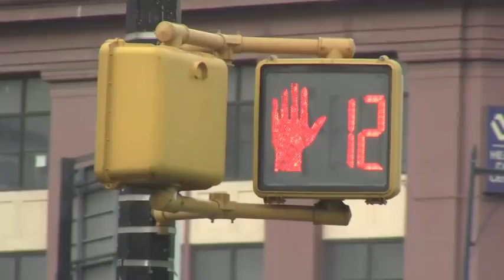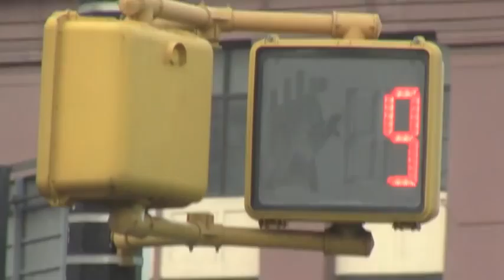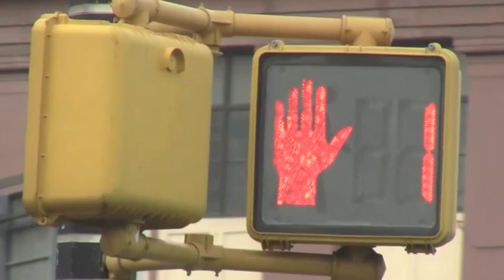The Boys (DeadEndFilm)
"Who's Gonna Save My Soul Now" - Gnarles Barkley

This is a short story, which coincidentally, was a complete accident.
In short, the kid with the hat on is the bad guy. Watch the relationship between the characters.